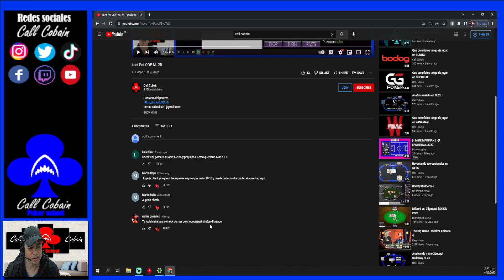ACERTIJO QUE MANO TIENE ? NL25